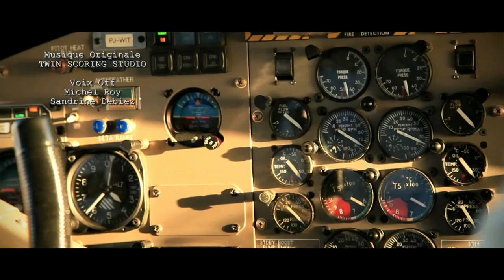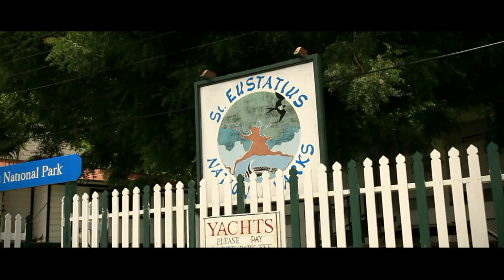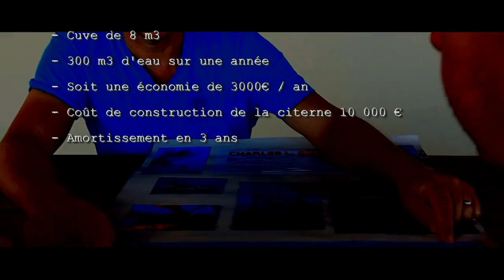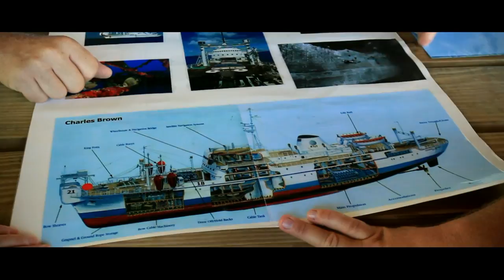St Eustache, Des Initiatives pour un Paradis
Saint Eustache est un minuscule joyau , situé dans la moitié nord de l’archipel des petites Antilles. Ce grain de sable d’une superficie de 21 km2 seulement, exhale un petit parfum de bout du monde .

Le centre de plongée local , SCUBAQUA, centre ambassadeur Longitude181 y applique la charte du plongeur responsable mais fait bien plus .

Des initiatives locales simples qui peuvent être répliqués ailleurs par d’autres clubs de plongée et avec l’implication des plongeurs.

Elles sont à découvrir dans le film de Franck Fougère-Gnagni, produit par Longitude 181 en partenariat avec SCUBAQUA et FUN & FLY .

Nous vous invitons à voir ce deuxième opus, qui devrait nous l’espérons avoir la même audience que le précédent : « une seconde vie pour le corail » vu sur DAILYMOTION plus de 330 000 fois .
Prise de vue, Montage et Réalisation: Franck Fougère-Gnagni
Voix Off: Michel Roy et Sandrine Debiez

Retrouvez ou découvrez notre association Longitude 181 La Voix de l'Océan